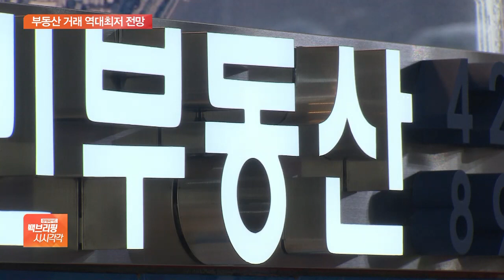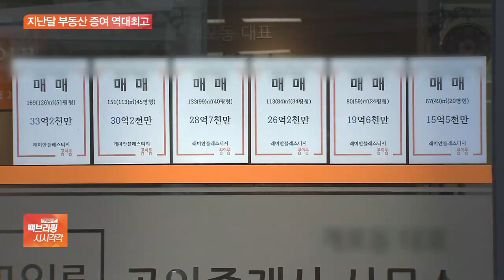서울 부동산 거래 ‘역대 최저’ 전망…증여는 역대 최고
[앵커]

이번 달 서울의 아파트 매매 건수가 620건에 불과한 것으로 나타났습니다.

서울시가 지난 2006년 집계를 시작한 이후 1천 건을 밑돈 적은 한 번도 없었는데, 지금 추세대로라면 금융위기 이후 가장 적을 것으로 예상됩니다.

윤지혜 기자, 서울 아파트 매매 거래 상황이 어떻습니까?